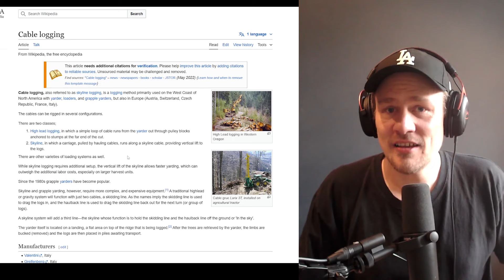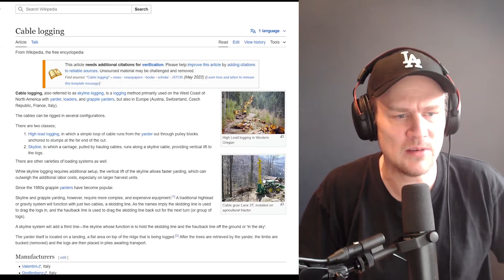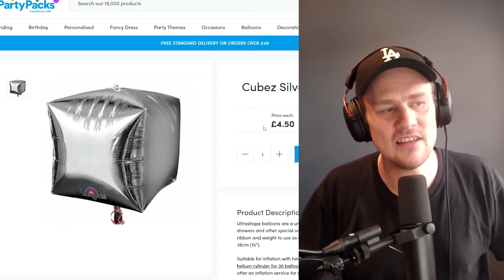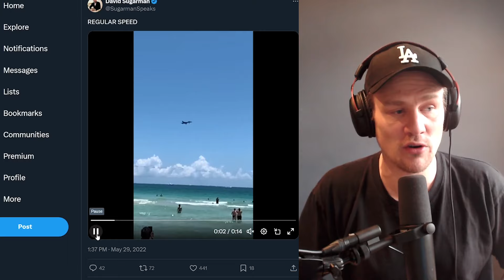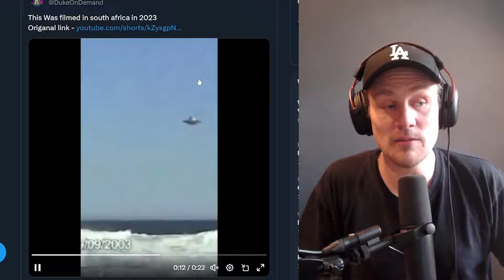INSANE DAYLIGHT UAP SIGHTINGS EXPLAINED! ‘Pill Shaped’ UFO, Silver Cubes & ‘Bob Lazar Ship’ Debunked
In today's episode we look at 3 incredible daylight clips of UFO’s that you guys shared with me. A cigar shaped UAP flying over a wooded area and going into a hill. A series of silver cubes, rotating in the sky, captured over Santa Cruz, California, Springfield, Missouri and a third one in Miami Florida, captured in super slow motion at the Miami Air & Sea Show. And the last clip looks like Bob Lazar’s Sports model or Billy Meier’s ‘Beamships’ from the Pleiades hovering over a coast in South Africa. All clips were shot during daylight and show incredible footage right out of the X-files. But can I explain them? I hope you enjoy.

Chapters:

0:00 Intro
1:24 Cigar/Pill Shaped UFO over Woodland area
8:22 Spinning Silver Cube UFO Clips debunked
17:50 Bob Lazar Sports Model UFO over the Coast of Africa
22:08 Outro

Additional tags:

AARO,
Pentagon Report,
Pentagon UFO Report,
UAP evidence,
Timothy Phillips,
Sean Kirkpatrick,
unidentified anomalous phenomena,
stigma around ufos,
all-domain anomaly resolution office,
limited data,unidentified objects,
aerospace,
uap research,
nasa ufo news,
national security,
alien,uap news,
nasa news,
navy news,
uap meaning,
ufo sighting,
ufo research,
aliens,
usnews,
nasa ufo,
ufo news,
nasa uaps,
aviation safety,
siloed agencies,
faa,
ufo,
aaro,
ufos,
nasa,
uaps,
nasa uap,
uap report,
nasa uap report

Robert Scott Lazar (/ləˈzɑːr/; born January 26, 1959) is an American conspiracy theorist who claims to have been hired in the late 1980s to reverse-engineer extraterrestrial technology at what he described as a secret site called "S-4". Lazar alleges that this subsidiary installation is located several kilometres south of the United States Air Force facility popularly known as Area 51.
Lazar claims he examined an alien craft that ran on an antimatter reactor powered by element 115, which at the time had not yet been synthesized. He also claims to have read US government briefing documents that described alien involvement in human affairs over the past 10,000 years. Lazar's claims resulted in bringing added public attention to Area 51 and fueling conspiracy theories surrounding its classified activities.
Lazar has no evidence to support his core claim of alien technology. His story has been analyzed and rejected by skeptics and some ufologists. Universities from which he claims to hold degrees show no record of him, and supposed former workplaces have disavowed him. In 1990, he was convicted for his involvement in a prostitution ring and again in 2006 for selling illegal chemicals.